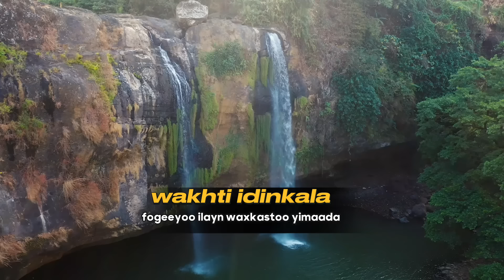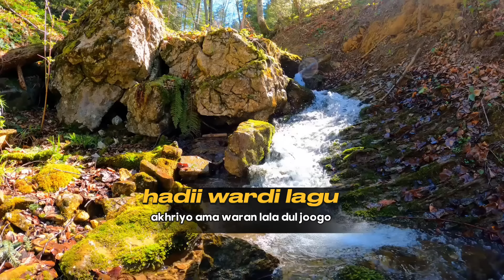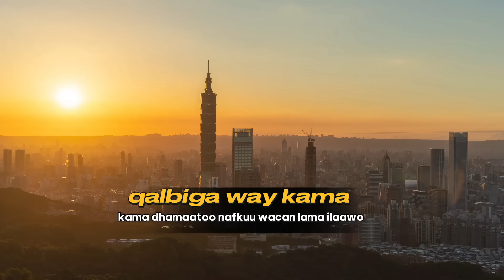CAWAALE AADAN | NAF KUU WACAN LAMA ILAAWO | NEW OFFICAIL MUSIC LYRICS 2023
X